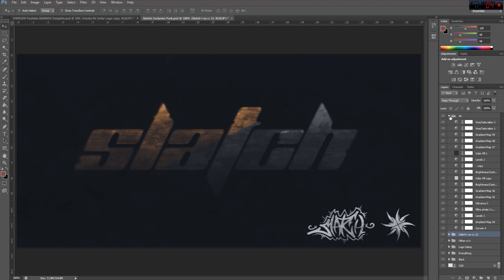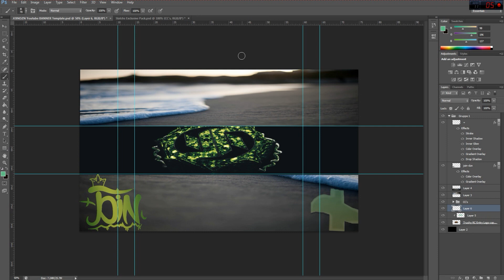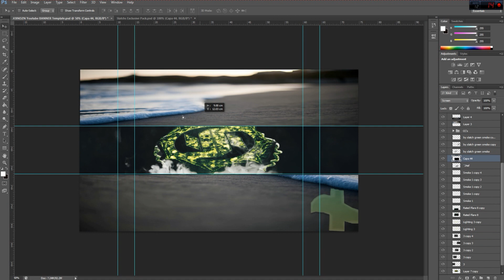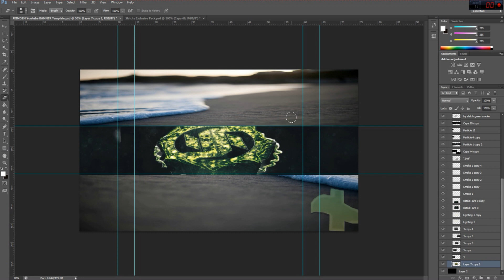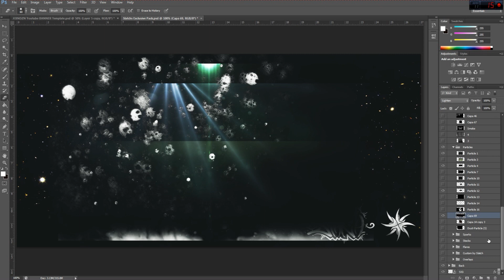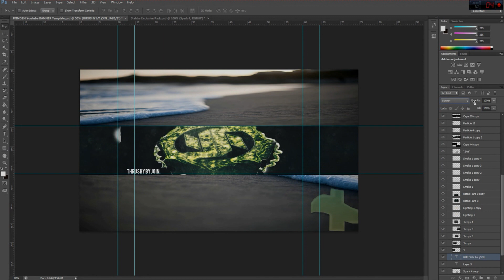Thrushy RC Entry - JOINDZN (Sorry For inactive)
Sup Guys. Just A Design  For Thrushy Clan (Rc Entry) :P

Dont be scared for ask for design

My Skype  : yoni540

u can talk to me freely :)